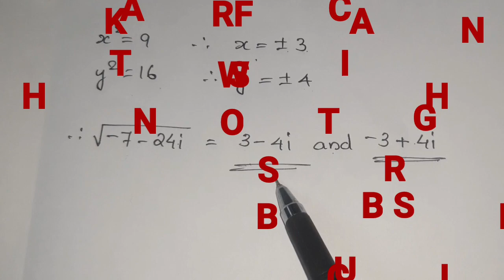PLUSONE REVISION (Square root of a complex number )